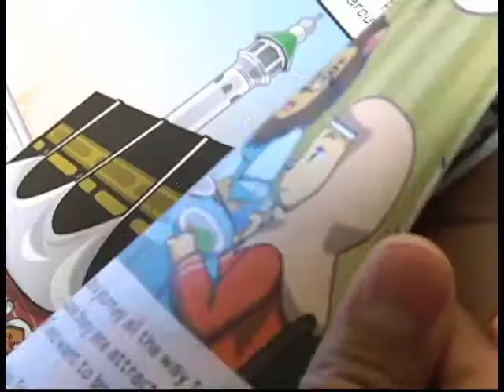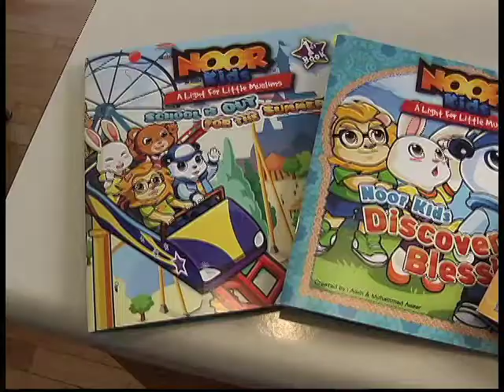'Noor Kids' featured on 12 News